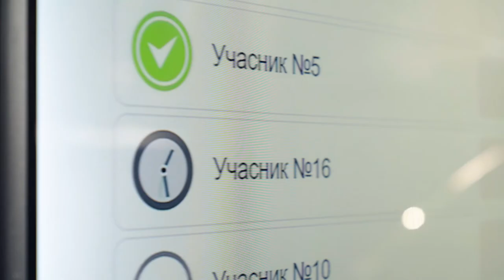Продаж готелю "Dnipro" з аукціону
Видео-отчет